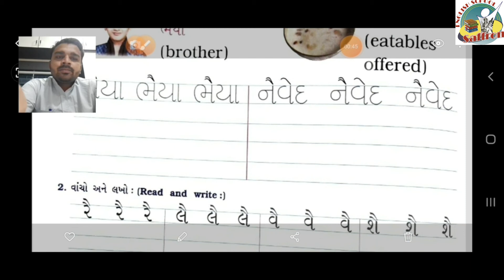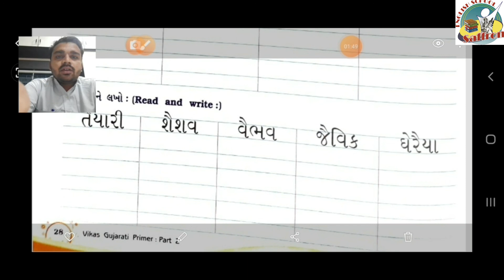STANDARD:- 2 / SUBJECT:- GUJARATI / Step 8 To 12 & ACTIVITY